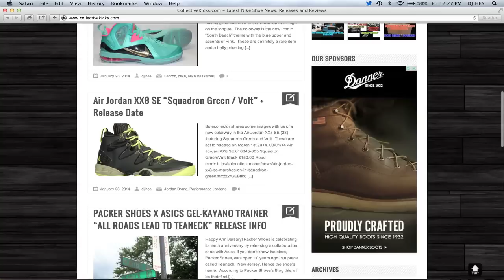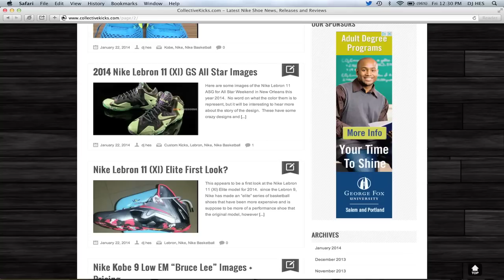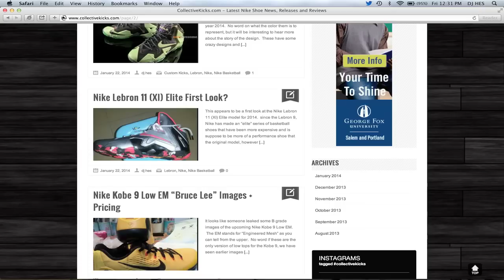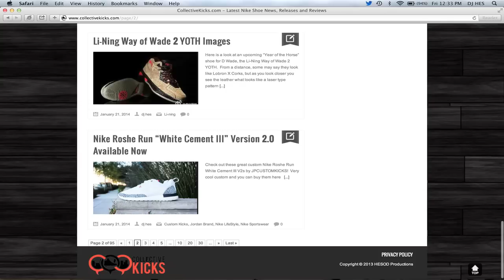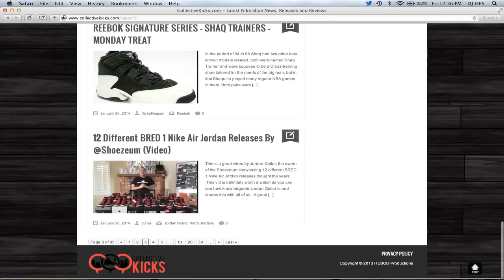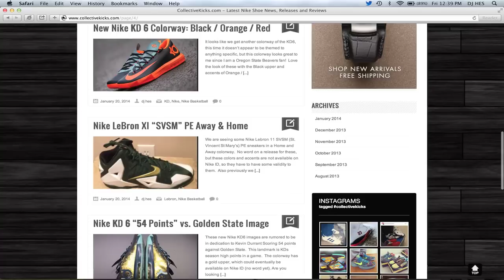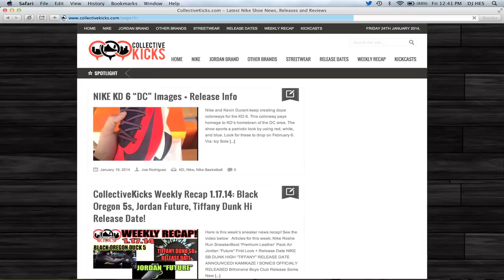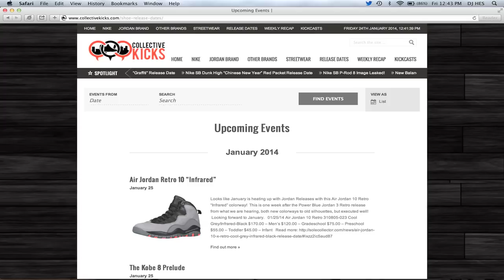Collectivekicks Weekly Recap 1/24/14 Kobe 9 Low EM, Lebron 11 Elite, JumpDuck 5s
Here is the Collectivekicks Weekly recap for Jan 24th 2014.

Sneaker news covered this week:
Nike SB P-Rod 8 Image Leaked!
New Balance 998 "Pool Blue"
Nike Lebron 9 PS Elite "South Beach" MVP Sample Images
Air Jordan XX8 SE "Squadron Green / Volt" + Release Date
PACKER SHOES X ASICS GEL-KAYANO TRAINER "ALL ROADS LEAD TO TEANECK" RELEASE INFO
Nike SB Stefan Janoski Canvas "Tiger Stripe" Pack Available Now!
REEBOK SHAQ ATTAQ IV 2014 RETRO RELEASE DATE
REEBOK THE BLAST AND D-TIME 2014 RELEASE DATES
Air Jordan 9 Retro "Barons" "45″ + Back Story
Nike LeBron 8 Low "Dolphins" Sample
Nike SB Dunk High "Chinese New Year" Red Packet Release Date
Nike Air Trainer SC 2 Volt / Cool Gray / Black
Nike Kobe 9 (IX) Elite "Perspective" New Colorway Image
2014 Nike Lebron 11 (XI) GS All Star Images
Nike Lebron 11 (XI) Elite First Look?
Nike Kobe 9 Low EM "Bruce Lee" Images + Pricing
Nike Kobe 8 SS "Skin Removed"
Nike Air Trainer 1 Floral Pro Bowl 2014
Li-Ning Way of Wade 2 YOTH Images
Nike Roshe Run "White Cement III" Version 2.0 Available Now
Nike Kobe Prelude 8 (VIII) Release Reminder
Air Jordan 1 Mid "Infrared 23″ Images
Preview of Asics 2014 Fall Releases!
Nike Air Tech Challenge II QS "Hot Lava" Release Date
Nike Lunar Flyknit 2 Available On @NikeID Now
2014 Jordan Brand "BHM" PE Line Up
NIKE TIEMPO XX PACK: AVAILABLE NOW
Jumpmanbostic's Air Jordan Collection Video: Over 770 Pairs!
REEBOK SIGNATURE SERIES -- SHAQ TRAINERS -- MONDAY TREAT
12 Different BRED 1 Nike Air Jordan Releases By @Shoezeum (Video)
Jordan 1 Colorways Inspired By Other JB Colorways
JORDAN RETRO 3 "INFRARED 23″
Air Jordan 3 "5Lab3″ Silver New Images
2014 Air Jordan 6 Retro "Carmine" New Images
New Nike KD 6 Colorway: Black / Orange / Red
Nike LeBron XI "SVSM" PE Away & Home
Nike KD 6 "54 Points" vs. Golden State Image
NIKE FLYKNIT LUNAR2: IMPOSSIBLY LIGHT, INCREDIBLY STRONG
NIKE SPORTSWEAR "GEOMETRIC PACK"
"Air Jordan 5 Duckman" (Jumpduck) PE For Oregon Duck Basketball Team Official Images
NIKE KD 6 "DC" Images + Release Info